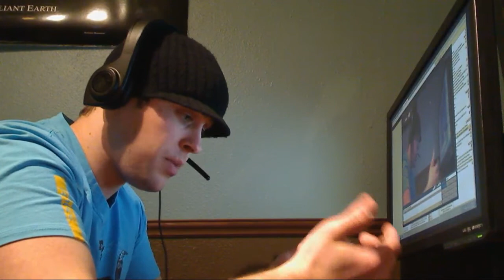The Clinic: Demo Review - quant0m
The Clinic Demo review of Counter-strike: Source with pNo regarding the player quant0m.